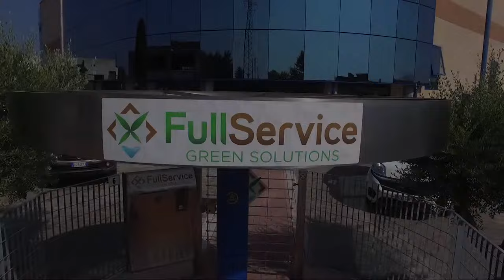Dust Control on Storage Area, Cipro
CHI SIAMO - WHO WE ARE - WER WIR SIND - КТО МЫ - BİZ KİMİZ

- ITA -

Full Service si occupa da oltre trent’anni di studiare, proporre ed applicare soluzioni ecologiche ed ecocompatibili altamente efficienti a salvaguardia dell’ambiente.
Grazie alla continua attività di ricerca e all’esperienza applicativa quotidiana Full Service ha sviluppato una gamma composita di soluzioni innovative nel settore del controllo dell’erosione, dell’idrosemina, della difesa del suolo, della geotecnica, della stabilizzazione di pavimentazioni stradali naturali e del controllo delle polveri.
Lavoriamo in punta di piedi per il ripristino del territorio e la tutela dell’ambiente.

Info:
Via E. Ferrari, 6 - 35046 Saletto (PD) - Italy

- ENG -

Full Service has been providing for over 30 years ecofriendly, reliable and highly effective solutions that safeguard the environment.
Thanks to the continuous research for innovative products and the expertise gained thanks to daily experience, Full Service has developed a wide range of solutions in several sectors: erosion control, hydroseeding, soil protection, geotechnics, natural paving, soil stabilization and dust control.
Tiptoeing toward soil recovery and environmental protection!

- DEU -

Full Service beschäftigt sich seit mehr als 30 Jahren mit den Problemen der Umwelt – bzw. Bodenerosion; Anspritzbegrünung und Wiederbegrünung von degradierten Flächen; Staubkontrolle und Bodenstabilisierung; Geotechnik; Verwaltung von Altlasten; Deponieabdeckungen; Umwelttechnik.
Im Laufe der Jahren hat sich unsere Firma ständig entwickelt. Das ist durch die Entwicklung von Umweltschutztechniken und einer breiten Paletten von umweltfreundlichen Produkten, Technologien und Geräten möglich.
Auf Zehenspitzen zur Wiederherstellung der Landschaft und zum Umweltschutz!

- RUS -

Full Service - итальянская компания со штаб-квартирой в провинции Падуя. Более 30 лет мы изучаем, применяем на практике и предлагаем экологически чистые и экологически совместимые высокоэффективные решения в охране окружающей среды.
Благодаря непрерывной научно-исследовательской деятельности и опыту ежедневного применения Full Service разработала и составила ряд новаторских решений в области гидропосева, защиты почвы, контроля эрозии почвы, инженерно-геологических работ, стабилизации дорожных покрытий и контроля пылеобразования.
На протяжении многих лет, мы продолжали развиваться, что бы стать крупной отраслевой компанией национального и международного уровня, благодаря развитию своих инновационных технических решений.

- TR -

Full Service Padova civarında yerleşik; 30 seneden uzun bir süredir çevreye uyumlu, oldukça etkili çözüm uygulamaları ve çözüm önerileri geliştirmek üzerine çalışan Italyan firmasıdır.
Full Service firması sürekli devam eden araştırma çalışmaları ve uygulama tecrübeleri sayesinde; erozyon kontrolü, hydroseeding, toprak mukavemeti, geoteknik, doğal yol stabilizasyon çalışmaları ve toz salınımı kontrolü konularında, yenilikçi çözümler sunan kompozit ürün yelpazesi geliştirmiştir.
Yıllar boyunca sektörün uzun soluklu realitesi, ulusal ve uluslararası referans noktası olmak için kendimizi geliştirerek yenilikçi teknikler üzerinde çalıştık.
Hydroseeding alanında büyük başarı elde etmiş, en yenilikçi ürünlerimizden özetle bahsetmek istiyoruz.